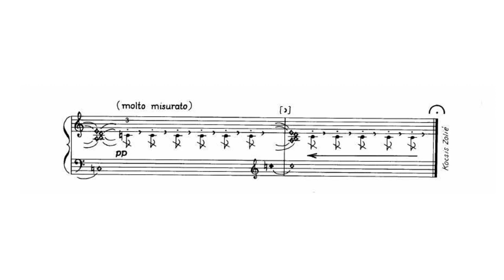György Kurtág - Felhangjáték (4) (from Játékok, Book 3) [Score Video]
György Kurtág, piano

Play with Overtones